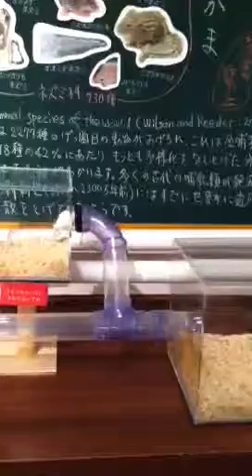ちゅう学校 1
井の頭自然文化園の資料館で現在開催中の特別展示「ちゅう　げっ歯類展」でマウスの動きを見られる展示があります。マウスの機敏さとギューギューづめが好きなところが超カワイイ。それにしても早いな・・・。